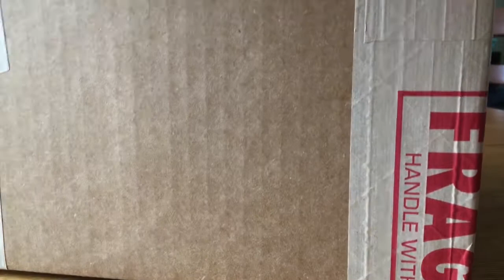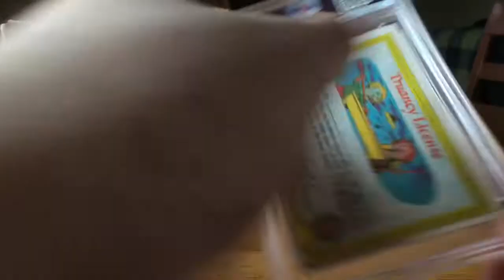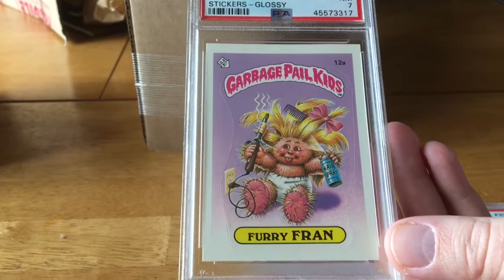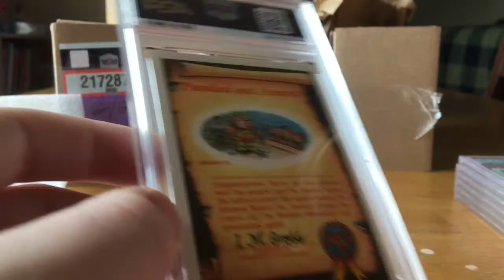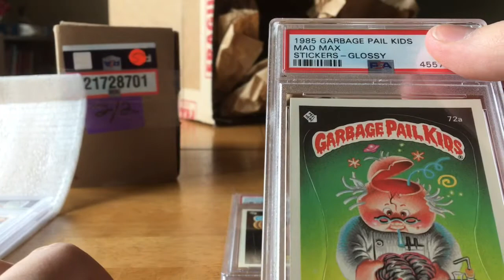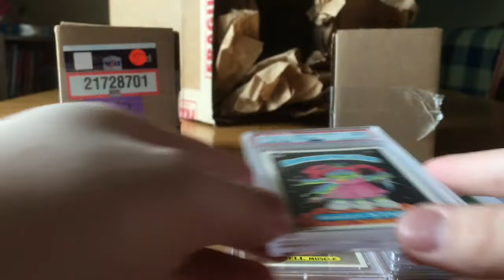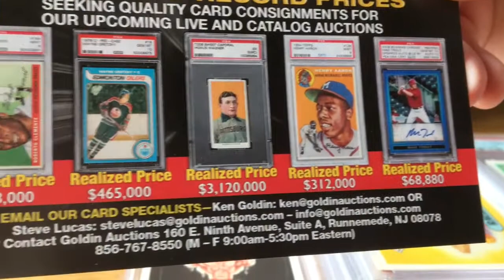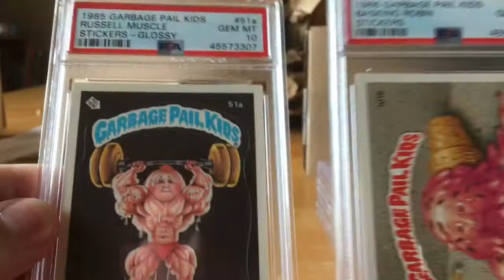PSA Returns!! Garbage Pail Kids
We got are garbage Pail Kids PSA returns back had some great stuff.